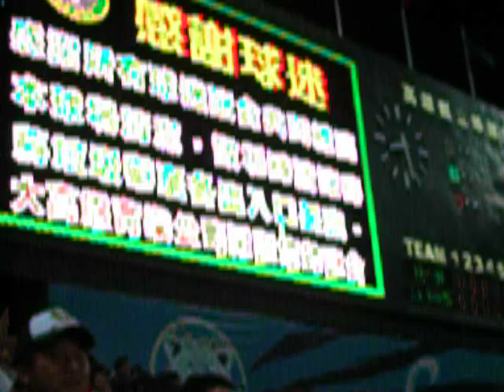2007 中華職棒總冠軍賽第七戰 part7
Taiwan series